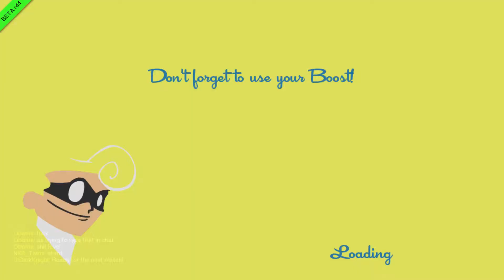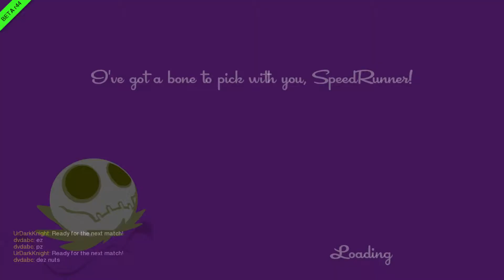Speedruners! (Part 3)